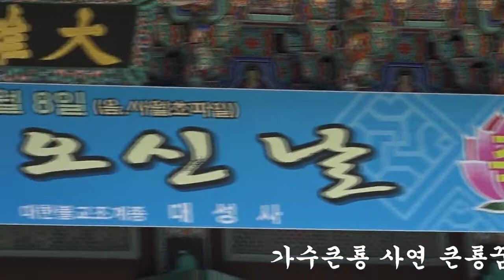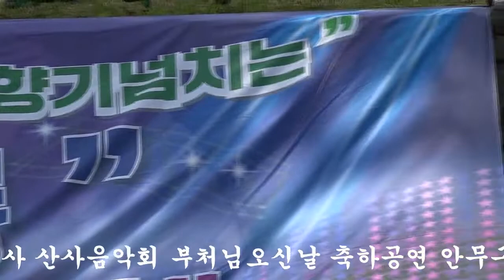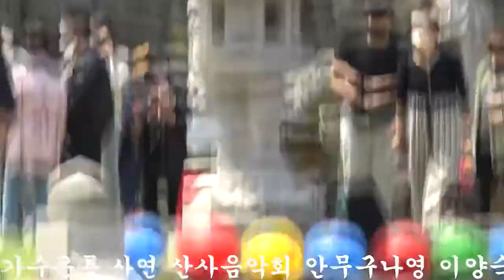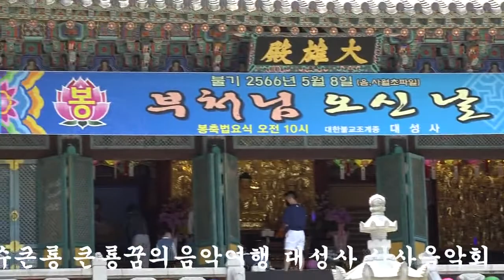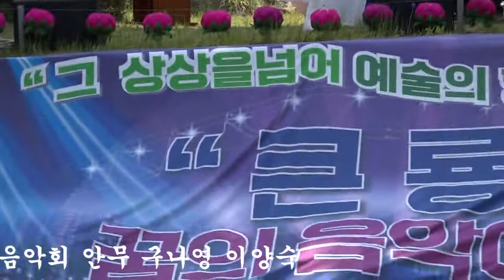단장가수큰룡 사연 포항대성사 산사음악회 큰룡꿈의음악여행 기획주관-.큰룡드래곤드림대중예술단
단장가수큰룡 사연 포항대성사 산사음악회 큰룡꿈의음악여행
기획주관-.큰룡드래곤드림대중예술단/큰룡엔터테인먼트
안무-구나영 춤연구팀
사단법인-국제문화예술교류협회